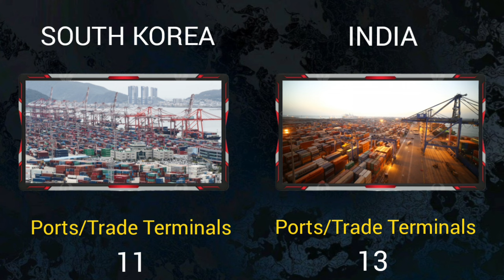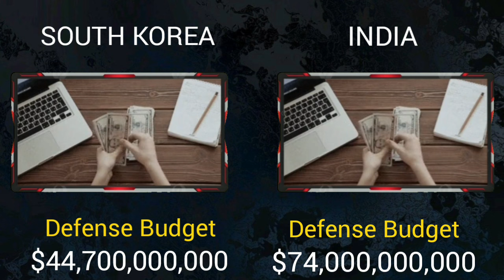India vs South Korea Military Power Comparison 2024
🔔Hello friends, welcome to the military analysis info channel. In this video, we have compared the military strength of two countries,India and South Korea.We have compared ground force, air force, navy, army and everything. Be sure to see which countries are advanced in terms of military power and military equipment. I hope you enjoy watching our full video...🙏💚

00:00 General Information
00:46 Comparison Army Force
02:08 Comparison Air Force
03:18 Comparison Navy Force
04:28 Economy and Oil Production

Military ranking
Global power
Military world
Military firepower
Military global power
Military power
Military training
Military equipment
Military fighters
Military resistance forces
Air force
Navy force
Army force
Military parades
Ground force
Paramilitary
Nuclear weapons
Atomic bomb
Military ground force
Military force
Firepower airborne
Reserve personnel
Active personnel
Military personnel
Military strength
Military summary
Oil production
Gas production
Merchant marine
Number of nuclear weapons
Mine warfare
World army comparison
Defense budget
Military comparison 2024
Compare economics
Country comparison
Global oil production
Trade terminals
Rocket projectors
Armored Vehicles
Towed artillery
President
Capital
Total population
Powerful country
Global rank
Tanks
Total aircraft
Total helicopters
World of tanks
World war2024
Self-Propelled artillery

🔔Source:

Wikipedia
Armedforces eu
Globalfirepower